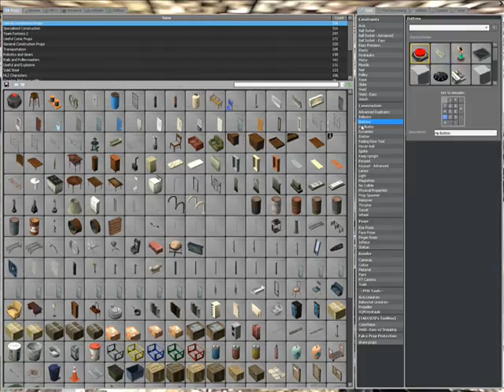Gmod Zombie RP RDMING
One of the worst rp server ever but fun to prop block and rdm here
Server ip is 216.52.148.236 Theres rarely admins on for this server so feel free to rdm like crazy